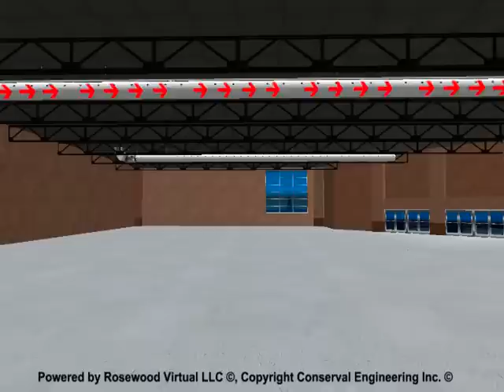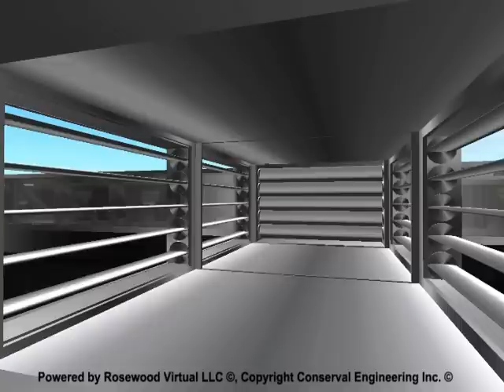Solarwall© By Conserval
View a video of the Solarwall build in Second Life. SolarWall, by Conserval Engineering Inc. is a structure that brings energy efficieny to either new buildings or existing structures. Rosewood Virtual LLC helped Conserval demonstrate their product through a virtual demonstration.